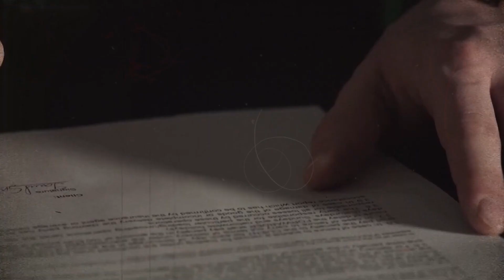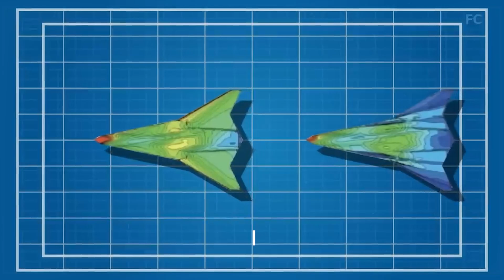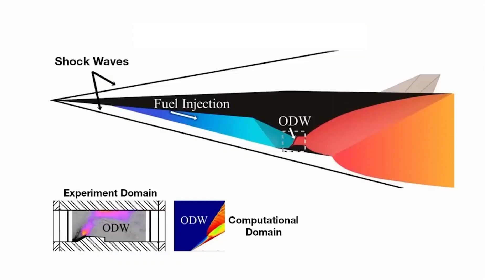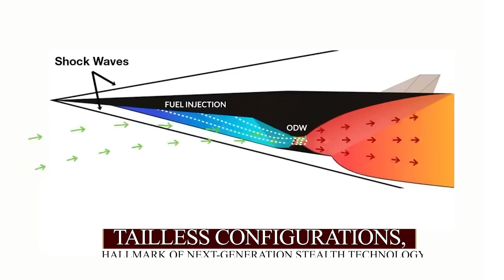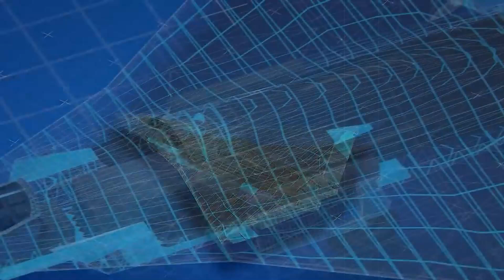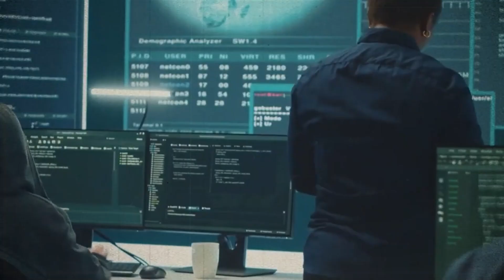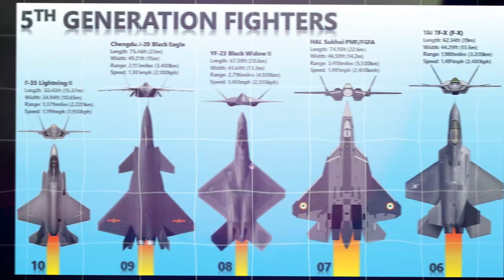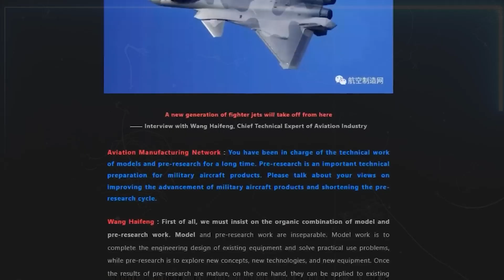China Overtakes US with Two New 6th Generation Stealth Fighter Jets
China has just revolutionized military aviation with the unveiling of its two new 6th generation stealth fighter jets, propelling the country to the forefront of cutting-edge aerospace technology. These next-gen fighters are set to outpace the US in terms of stealth, speed, and advanced weaponry, challenging American air superiority.

In this video, we dive into the details of these new stealth fighters, exploring their state-of-the-art features, unprecedented capabilities, and the implications for global military power dynamics. Will China’s stealth technology leave the US behind, or will America respond with its own
technological leap? Lets dive into China Overtakes US with Two New 6th Generation Stealth Fighter Jets

✈️ Welcome to Airplane Enthusiasts Playground! ✨️🔥

Rev up your engines and dive into the ultimate hub for airplane lovers! From luxury planes and classics to the latest plane tech and custom builds, we bring you everything an airplane enthusiast could dream of. Whether you’re passionate about horsepower, luxury flights, or performance upgrades, this is your playground.

✈️ Explore high-speed reviews, plane comparisons, and expert insights. ⚙️ Discover the latest plane tech, mods, and upgrade tips. ✈️ Get inspired by the beauty and power of planes from around the world.

00:00 - China Overtakes US with Two New 6th Generation Stealth Fighter Jets
01:58 - Revolutionary Stealth Capabilities of 6th Generation Jets
03:58 - China's new Stealth Fighters: A Bold new leap Into 6th Generation Air Combat
06:11 - High-Altitude & Long Range Capabilities
07:39 - Versatility & The Future Of Air Combat
09:21 - U.S Response To China's Advancements
10:29 - The Global Implications Of China's 6th-Generation Jets